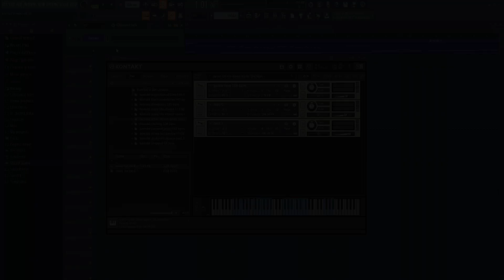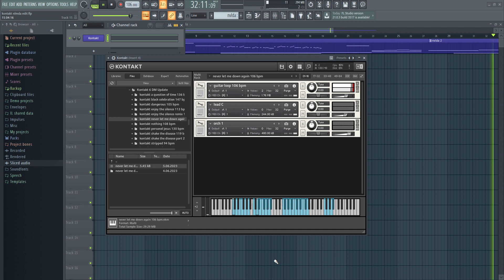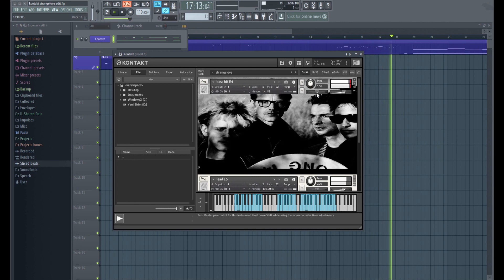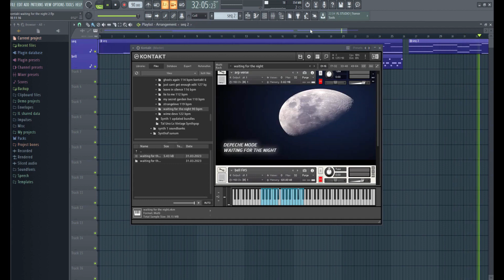Kontakt 6/7 Player - Depeche Mode Libraries- Soundpacks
No original samples used in any of my soundpacks, all sounds made from scratch   using various soft synths and similar instrument samples.